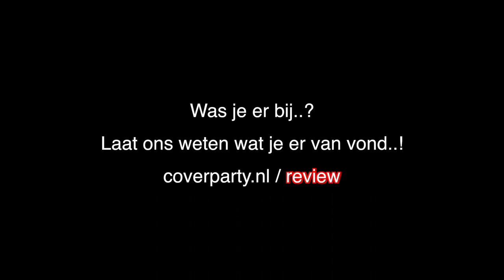2015-04-25 - Valkenburg - Live cam video #1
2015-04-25 - Valkenburg - Live cam video #1

Coverparty is een allround coverband uit Noord-Holland en staat bekend om haar veelzijdigheid. Vanavond speelt ze op een festival in een grote feesttent en overmorgen staat ze geprogrammeerd in een bekend muziekcafe. De week erna staat de band keurig in pak op een stijlvol bedrijfsfeest om de dag erop een bruiloft tot een onvergetelijk feest te maken. De zes muzikanten hebben allemaal jarenlange ervaring met optredens in het commerciële circuit en weten daardoor goed in te spelen op de sfeer van het moment. Daarbij putten zij uit een groot allround repertoire van bekende nummers uit de afgelopen 50 jaar, waar naast actuele hits ook jouw verzoeknummers een prominente rol spelen. Uiteenlopende muziekstijlen zoals pop, jazz, funk en soul kunnen moeiteloos worden afgewisseld met bijvoorbeeld rock, dance en Nederlandstalige muziek.

Coverparty wordt regelmatig geboekt op particuliere feesten, bedrijfsfeesten en openbare optredens. het succes deze band heeft te maken met de muzikale kwaliteit, de onderlinge chemie, de ruime ervaring, de natuurlijke uitstraling en de goede interactie met het publiek.

"Deze coverband is zó veelzijdig dat ze zich niet in één categorie laat plaatsen..."

"Veelzijdig, Betrouwbaar, Flexibel, Degelijk, Professioneel..."

"De volgende ochtend werd ik wakker met een glimlach op mijn gezicht..."

"Coverparty? Omdat elk feest in één keer moet slagen!"